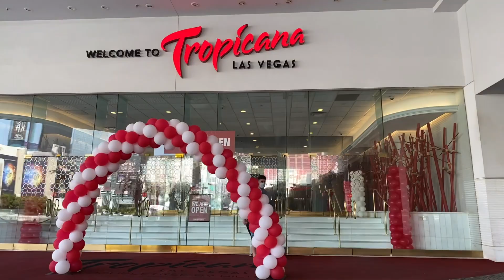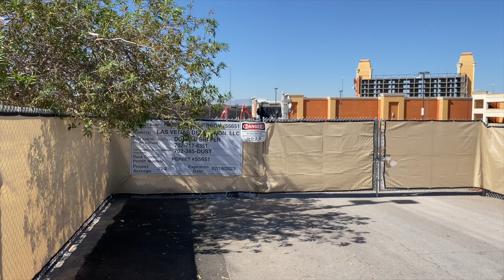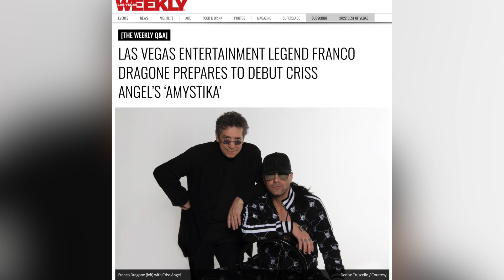Tropicana Las Vegas Sold - Will It Be the Next Iconic Vegas Implosion?!?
Learn to travel for "free" utilizing the best credit card welcome offers. Travel to Vegas and anywhere else! Check out this free tool that we highly recommend.

Episode Description

Tropicana Las Vegas has now officially been sold. The long planned sale closed this week with Tropicana coming under the ownership of Bally's Las Vegas. Will this historic property become a baseball stadium, will it get imploded or do they have something else in the works? We'll discuss the latest.

Speaking of implosions, the Fiesta Henderson may be working its way closer to one as the building is under full demolition. We'll show you what it looks like and how they are gutting the tower one by one. In other news we'll discuss the history of Las Vegas implosions, discuss the impact of the late creator Franco Dragone and talk about Las Vegas Lights and their very unique fan promo.

0:00 Las Vegas Lights $5K cash drop - Most unique promo in sports?
1:45 Tropicana Las Vegas sale is complete - What will happen to this iconic Vegas property?
3:33 Oakland A’s stadium, the Trop or a new Bally’s Las Vegas?
6:28 History of hotel/casino implosions in Las Vegas - Another one coming soon?
8:50 Fiesta Henderson demolition update - 90% gutted & sign coming down
11:17 Franco Dragone dies - Legendary creator behind Mystere, Le Reve & more